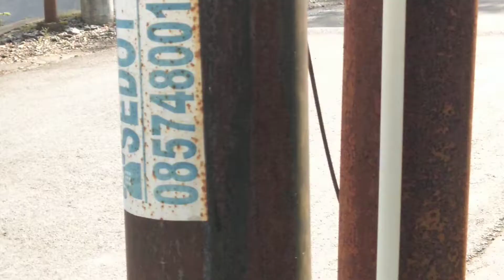Cat NEIGHBORHOOD | 友達じゃない | Kucing Beda Pilihan di PILKADA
ABC Good Life
Explore - Lite - Entertainment

このチャンネルをサポートするために、コメントや共有などを購読してください。 ありがとうございました